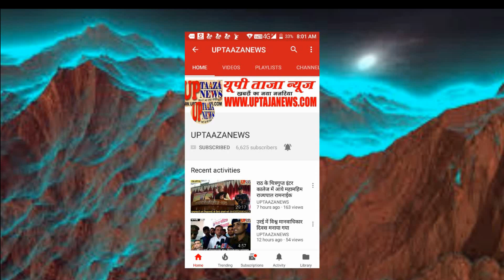दबंग क्रेशर संचालक ने कवरेज करने गए पत्रकार को बंधक बनाकर की मारपीट